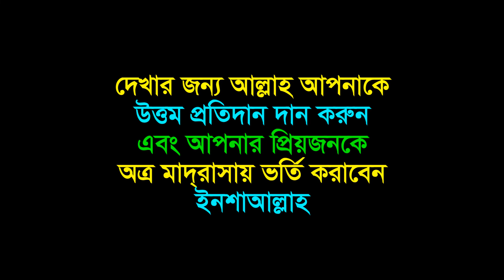নার্সারী শ্রেণির শিক্ষার্থী ওলিউল্লাহ’র হাদীছ পাঠ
┇Madrasatul Hadeeth As-Salafia┇
Akastara, Subgram, Bogura-5800